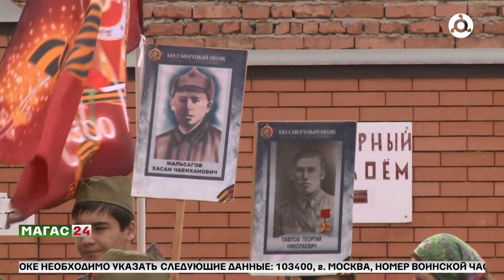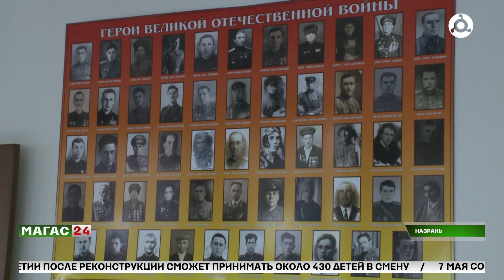"Бессмертный полк" в школе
Учащиеся первой школы Назрани решили по-своему поблагодарить ветеранов и показать, что их подвиг помнят. Ребята дружно клеят символику Победы - здесь Георгиевские ленточки, белые голуби мира, главный символ Победы - Вечный огонь.

Ребята также поддержали акцию «Бессмертный полк». Учащиеся пятых и седьмых классов прошли по территории школьного двора с портретами своих воевавших дедов и прадедов.

Подробнее в материале Мадины Цоро.